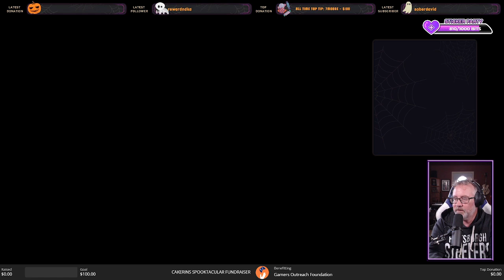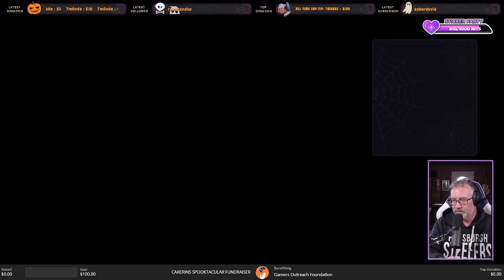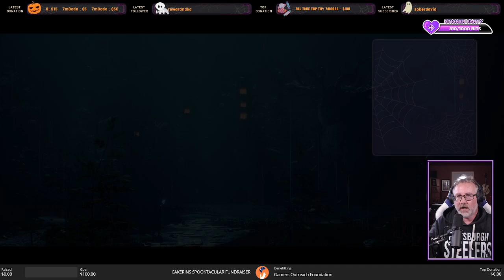FOLLOWING THE WARRIOR PATH! | Kena: Bridge of Spirits | Episode 6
0:00 - Intro
2:49 - Warrior Path: Toshi's Love
19:49 - Boss: Warrior
47:34 - Hunter Path: Toshi's Regret
1:03:39 - Boss: Hunter
1:09:16 - Closing Thoughts